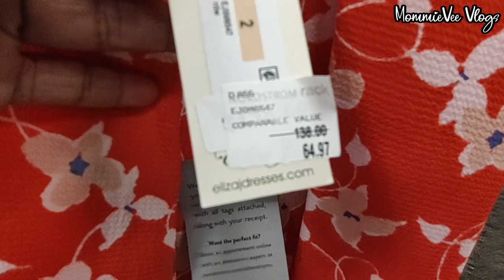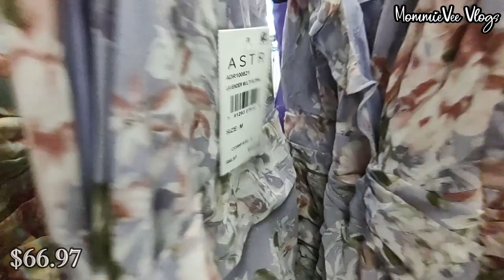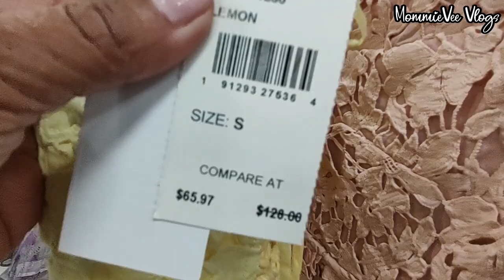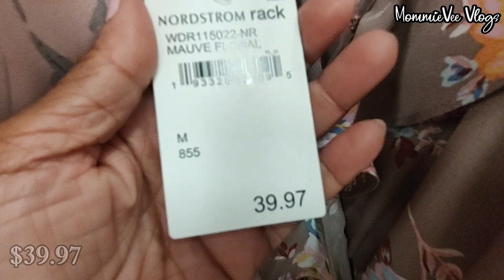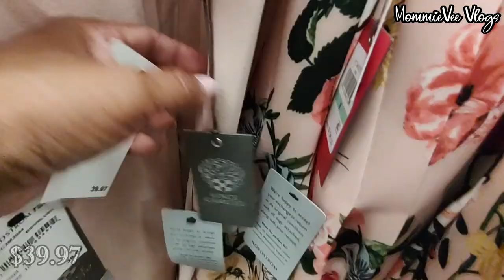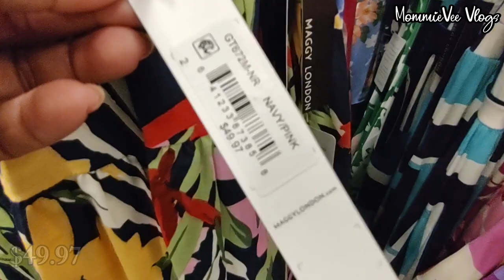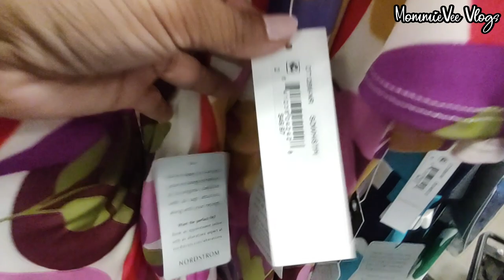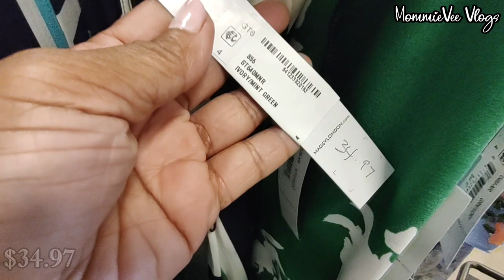👗NORDSTROM RACK NEW WOMEN'S SPRING DRESS COLLECTION! FASHION DESIGNER DRESSES FOR LESS! SHOP WITH ME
👗Nordstrom Rack New Women's Spring & Summer Dress Collection! Fashion & Designer Dresses For Less! Women's Maxi Midi Floral Beach Party Dresses For Less!

Nordstrom Rack ¡Nueva colección de vestidos de primavera para mujer! ¡Vestidos de diseñador y moda por menos! Vestidos Maxi Midi florales para mujer ¡Por menos! Compra conmigo
Bộ sưu tập trang phục mùa xuân dành cho phụ nữ mới của Nordstrom Rack! Trang phục thời trang & thiết kế với giá rẻ hơn! Váy Hoa Nữ Maxi Midi Giá Ít Hơn! mua sắm với tôi
नॉर्डस्ट्रॉम रैक महिलाओं के लिए स्प्रिंग ड्रेस का नया संग्रह! फैशन और डिज़ाइनर ड्रेस कम में! महिलाओं की मैक्सी मिडी फ्लोरल ड्रेस कम कीमत में! मेरे साथ खरीदारी करें
Nordstrom Rack Koleksi Gaun Musim Semi Wanita Baru! Gaun Fashion & Desainer Lebih Murah! Maxi Midi Floral Dress Wanita Lebih Murah! Belanja Dengan Saya
Nordstrom Rack Nouvelle collection de robes de printemps pour femmes ! Robes de mode et de créateurs pour moins cher ! Robes maxi mi-longues à fleurs pour femmes à petit prix ! Achetez avec moi

Hi! Let's go shopping! Come shop & browse with me at Nordstrom Rack. New finds at Nordstrom Rack! Nordstrom Rack deals! Nordstrom Rack spring clothing for less. Nordstrom designer spring dresses for less. Nordstrom rack mini midi floral dresses for less. Nordstrom special occasion party dress. Nordstrom party prom maxi dress. Nordstrom floral print dress. Nordstrom beach dress outfits. Nordstrom evening party gown. Nordstrom women's summer dress. Nordstrom Rack Shopping Haul. Nordstrom shopping. What's new at Nordstrom Rack. Nordstrom shop with me.